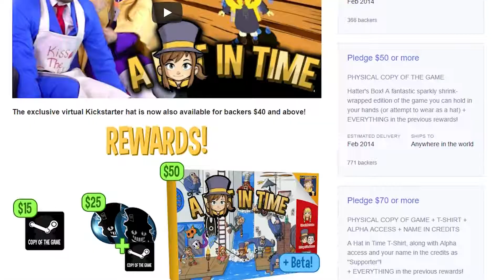I think I love This game! [Hat In Time] ~ RubeboyProductionsᴴᴰ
Sorry for the lack of editing on this one. Lack of time. But please still enjoy!

A Hat in Time is a 3D action platform adventure game inspired by old 3D classics such as Super Mario 64, Banjo Kazooie and Spyro The Dragon! The game follows the story of a young girl called "Hat Kid" that is on a quest to find all of the scattered time pieces for her ship.